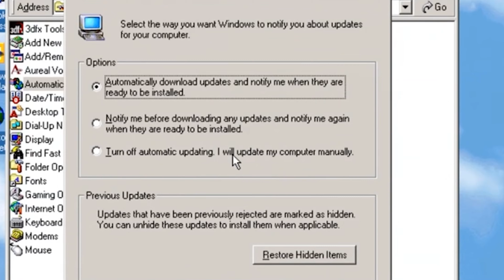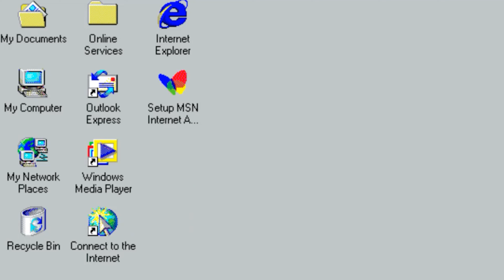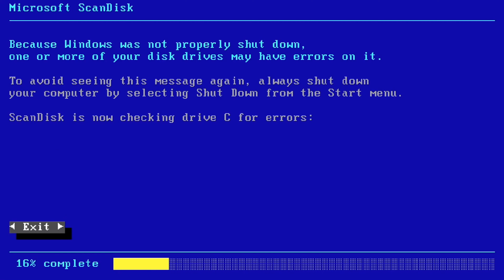WINDOWS ME IN A NUTSHELL 20 YEARS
Hello WinExp!,

Because of the 20-year existance of the Windows ME operating system is here a nutshell video about Windows Me.

Windows Millennium Edition, or Windows Me (marketed with the pronunciation of the pronoun "me"[5]), is a graphical operating system developed by Microsoft as part of its Windows 9x family of operating systems. It is the successor to Windows 98 Second Edition (SE), and was released to manufacturing on June 19, 2000, with general availability on September 14, 2000. (Wikipedia.org)

Do you like more nutshell videos about an operating system? Please let me know! Like the windows 7 is going to die in January.

Also do you think that Windows ME is shitty or is it not worth the hate?

I swapped the video of thursday with today (monday) because the release date was on September 14, 2000. Is it today exactely 20 years ago when the release came out.

Greetings,

Windows Expert!
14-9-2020